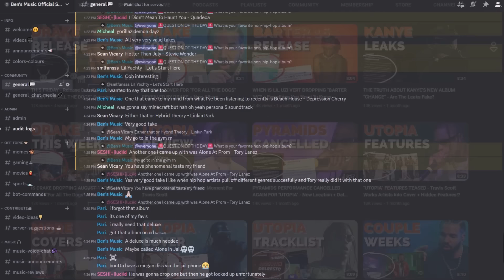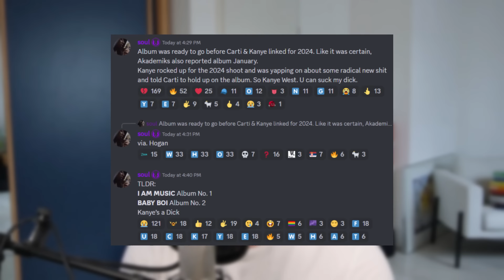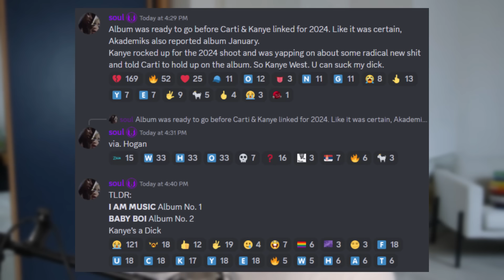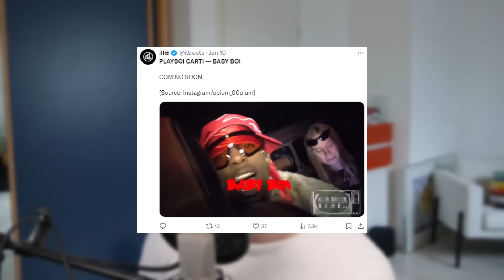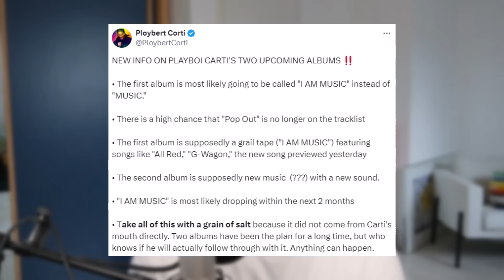PLAYBOI CARTI "BABY BOI" ALBUM NAME REVEALED - Second Album + Reason He Never Dropped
We recently got info that Playboi Carti's second album after "I AM MUSIC" will be called "BABY BOI" and also about the reasons why the new albums have never dropped despite being ready since the middle of 2023.